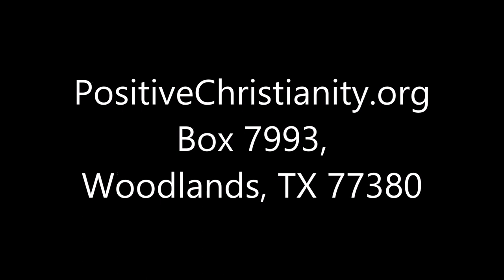MESSAGE - Point of Light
beginning June 9, 2014 Christopher Ian Chenoweth